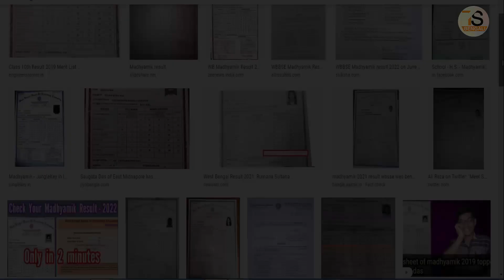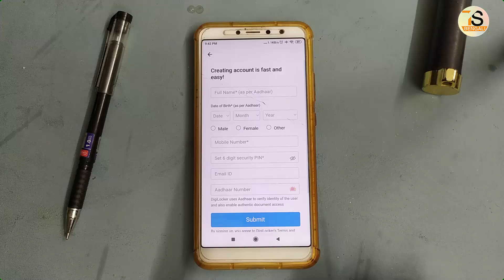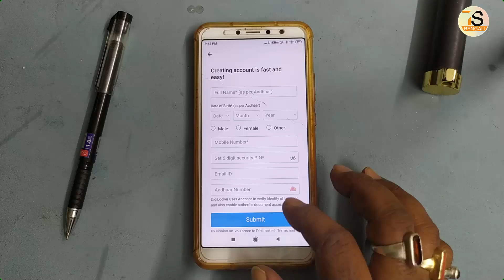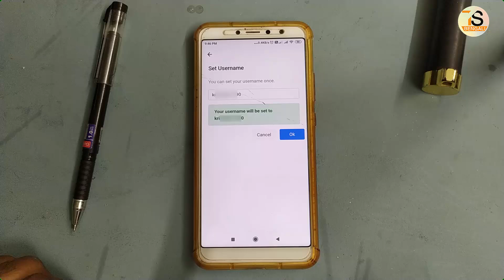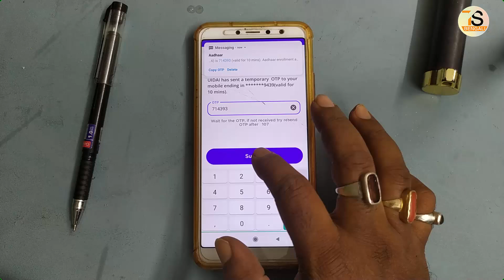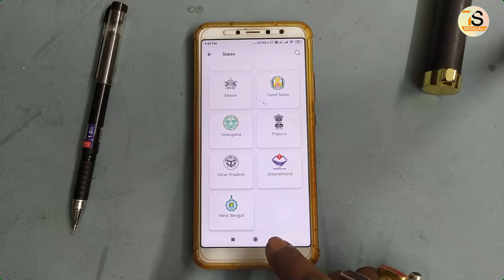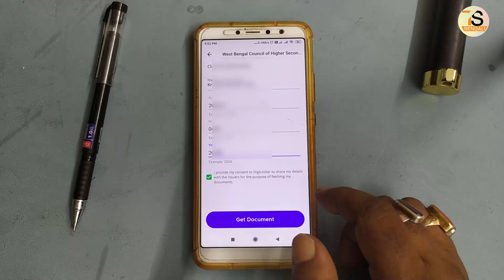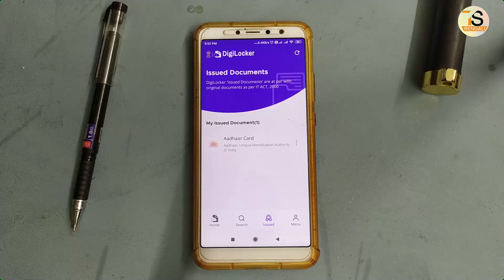How to Download Marksheet Certificate Online for Madhyamik, Higher Secondary from DIGILocker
About this Video - How to Download Marksheet Certificate Online for Madhyamik, Higher Secondary and Graduation from DIGILocker

বর্তমানে আপনি মাধ্যমিক উচ্চমাধ্যমিক এর মার্কশিট সার্টিফিকেট অনলাইনেই ডাউনলোড করতে পারবেন । সরকারি মোবাইল অ্যাপ ডিজি লকার আপনার মোবাইলে ইনস্টল করবেন, ইনস্টল করার পর রেজিস্ট্রেশন করার করে নেবেন। তারপর বিভিন্ন সরকারী ডকুমেন্ট আপনি ডিজি লকার সেভ করে রাখতে পারবেন, যা পরবর্তীতে আপনি বিভিন্ন জায়গায় শো করাতে পারবেন । এই সমস্ত সরকারি ডকুমেন্টস এর মধ্যে - ড্রাইভিং লাইসেন্স, আধার কার্ড, প্যান কার্ড, ভ্যাকসিন সার্টিফিকেট, এর পাশাপাশি মাধ্যমিক উচ্চ মাধ্যমিক এর মার্কশিট সার্টিফিকেট, ইউনিভার্সিটি মার্কশিট সার্টিফিকেট আপনি ডাউনলোড করতে পারবেন এবং সেটাকে সেভ করে রাখতে পারবেন ।
 কিভাবে এই সমস্ত কাজটা করবেন অনলাইনে বিস্তারিত আমরা এই ভিডিওতে আলোচনা করলাম । অর্থাৎ ডিজি লকার কিভাবে ইন্সটল করবেন, কিভাবে রেজিস্ট্রেশন করবেন এবং কিভাবে মাধ্যমিক উচ্চ মাধ্যমিক এর মার্কশিট সার্টিফিকেট ডাউনলোড করবেন ।